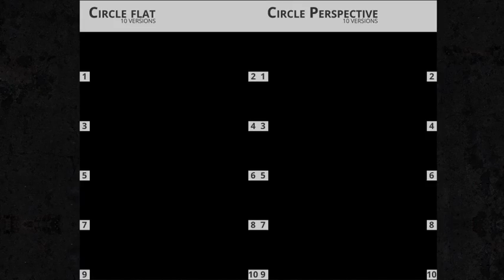After Effects Template - Light Streaks pack vol.2 by Maestro_O | AE Element Template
Content of this Videohive element after effects template - Light Streaks pack vol.2 :

Hello, dear colleagues! Here is Light Streaks Pack vol.2! Project features:
Use streaks for logo intro, text IN/OUT animation. Blending futages with video or images
50 FPS
18 presets for logo or text
76 clear presets
Modular structure. 13 different layers
Full color control
Preview files include
Detailed tutorial here